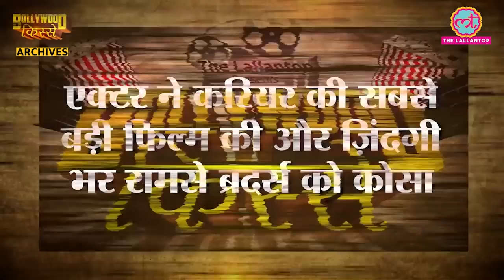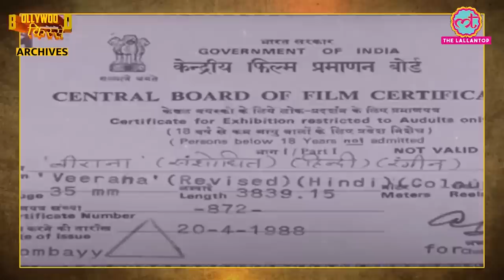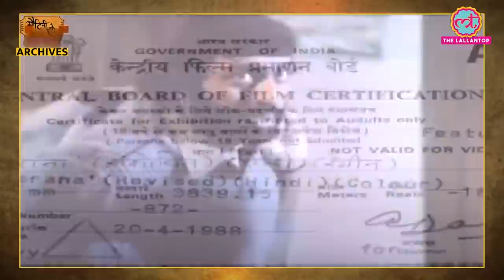Ramsay Brothers के Shyam Ramsay ने असली भूत देखा और Veerana बना डाली?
Ashok Kumar and Madhubala starrer ‘Mahal’ is considered to be one of the initial horror films made in Indian Cinema. 43 years after its release, Ram Gopal Varma’s 'Raat' changed the game of horror films. But between Mahal and Raat, a lot happened in Indian Horror space. And the biggest example is Ramsay Brothers. The seven brothers, who brought Hollywood to India and terrorised Indian Cinema. Ramsay brothers were largely influenced by Hammer Horror flicks and derived their signature elements in their films. In today’s episode of Matinee Show, you will get to know some anecdotes from their iconic cult film ‘Veerana’. You will get to know how Shyam Ramsay’s encounter with a ghost served as an inspiration for the film. How Hemant Birje delivered one of his career’s biggest film with Ramsay Brothers and blamed filmmaker brothers for ruining his career. How all the rumours related to Jasmine might not be true, and reality is something else. Watch the video to know more.

Edited by: